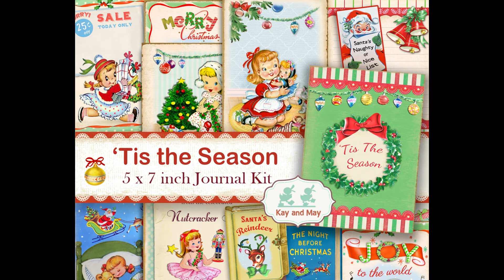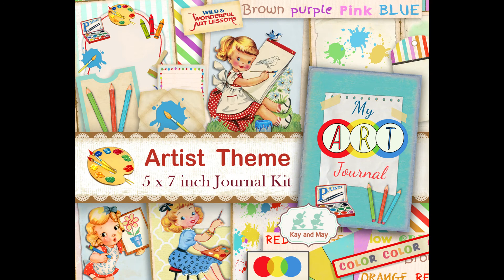Printable Junk journal Kits by KayandMay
Hi Everyone! This is an introduction to some of the printable junk journal kits I have available in my Etsy shop (see link below).
Includes lots of fun themes for journal making including: baby theme, holiday, cooking, sewing, summer, knitting, Paris, romance and lots more!

My Etsy Shop

KayandMay, Kay and May, junk journal printable kit, fun paper craft projects, make your own cards, DIY  gift ideas, diary keeping,  journal flip through, tutorial, vintage themed journal, retro themed journal, printables to use for journaling, ephemera for junk journals, junk journal ideas, scrapbooking, fun craft project for kids and adults, mother and child crafting ideas